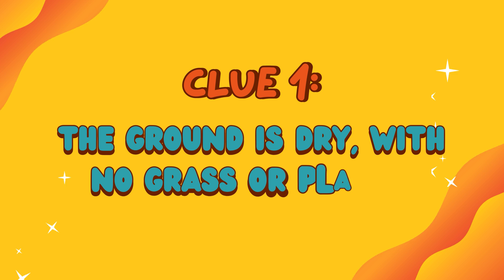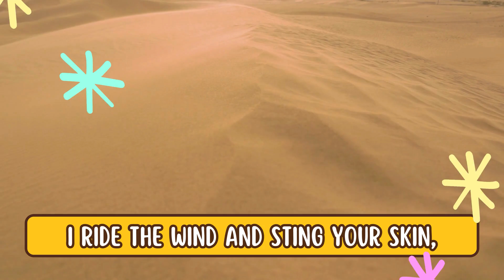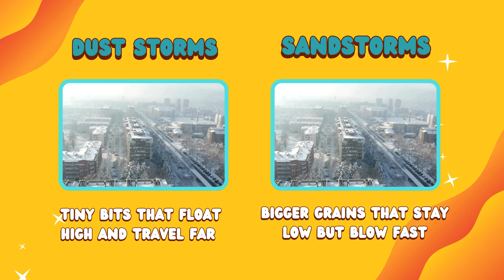Dust Storms & Sandstorms Explained! 🌪️ Weather Safety & Fun Facts for Kids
What happens when the sky turns brown and wind blows sand everywhere? In this gentle but exciting episode, Eggbert explores dry, windy lands and discovers a storm that doesn’t need rain or thunder to be dangerous. It’s full of grit, dust, and swirling mystery!

Perfect for:
✅ Preschool and early elementary students
✅ Homeschoolers and nature-based learning
✅ Educators teaching about weather and natural forces

Kids will learn:
💨 The difference between dust storms and sandstorms
🌬️ How wind lifts particles into the air
🏜️ What to do when visibility drops or dust fills the sky
🧠 Clear science facts and safety steps in calm, kind language

This is Episode 15 of the Sky Wonders series — each one a gentle, age-appropriate introduction to real-world weather.